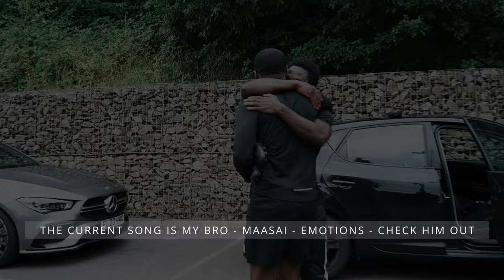ROAD TO PRO - EP3 | DAY IN LIFE OF A NON LEAGUE PLAYER | VLOG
Welcome to Episode 3 of "Road to Pro"! In this vlog, join us for a DayInLife of a non-league football player on their journey to the pros. From intense training sessions to camaraderie with teammates, witness the dedication and passion required in the world of nonleaguefootball. Follow their progress and be part of the journey towards profootball.